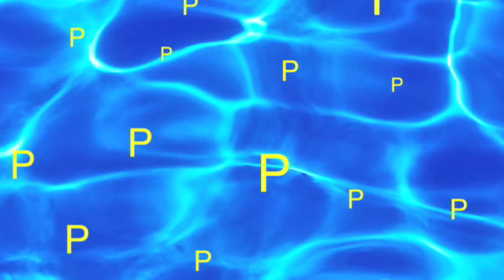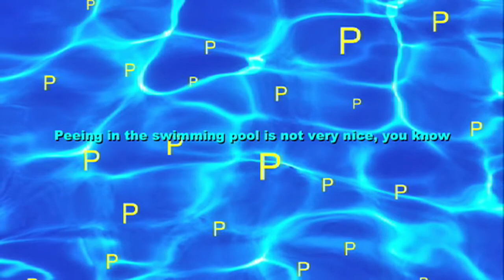Peeing In The Swimming Pool - cheeky ukulele song by The Omega 3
By the time TO3 were filmed (in Clive's office) miming to the recording of this delicate little ditty, original bass player Da'aboth had left the band for health reasons and been replaced by the versatile Graeme Taylor. It's GT in the video, but Da'aboth on the audio, which is a track from the one and only TO3 album "Essential Batty Acids" (ADA111CD). "Catchy, clever songs, very English and very funny", said TV presenter Eamonn Holmes about it, while comedian Rob Brydon's comment was "A lovely little gem". Despite this positive celeb feedback and favourable reviews the album failed to go platinum, but "Peeing" is many people's favourite track and always went well at gigs. Some people hate it. Ah well...

The Omega 3 - "English eccentric humour in song" - bore strong echoes of Roaring Jelly with 2 of the earlier trio's 3 members. Clive and Derek had both moved to the London area years earlier while third Jelly, Mick, was geographically challenged, still living in Derbyshire. Graeme Taylor was frequently heard providing electric guitar on Jelly recordings. He also co-engineered and played various instruments on "Essential Batty Acids".

Clive Harvey (lead vocal, ukulele), Derek Pearce (vocal, banjo),  Da'aboth (vocal, bass guitar)

Peeing In The Swimming Pool
Words & music by Clive Harvey
© Jax Music / ADA Recordings 2007